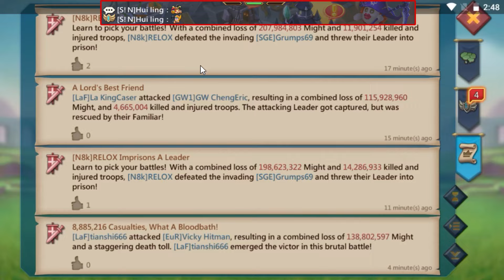Lords Mobile - GW1 player on fury in troubles. Can he survive?